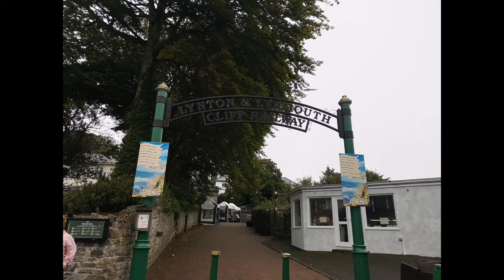Lynton and Lynmouth Cliff Railway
The famous Lynton and Lynmouth funicular Cliff Railway opened in 1890 and is the highest and the steepest totally water powered railway in the world! This historic funicular Cliff Railway is bronze winner of Devon's Large Attraction of the Year 2018. The Cliff Railway connects the twin towns of Lynton and Lynmouth providing stunning coastal views that will be the highlight of any visit. This working heritage railway is grade II listed, the UK's only fully water powered railway and one of just three examples left in the World!

Its 500ft high